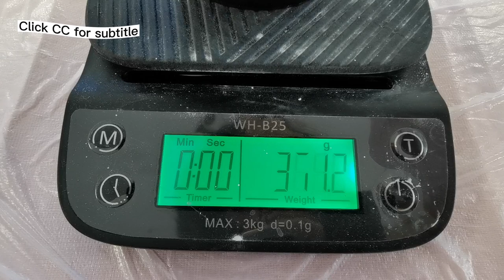How To Make Gel Candle For Beginners / Under The Sea Candle Making / Coastal Style Decorating Ideas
This episode is about how to make gel candle for beginners, it shows some coastal style decorating ideas. It is also a tutorial about under the sea candle making. 果冻蜡蜡烛制作教程. DIY candle designs are perfect for home decoration.

Where can I buy final works made on the video?(Only sell in Europe)